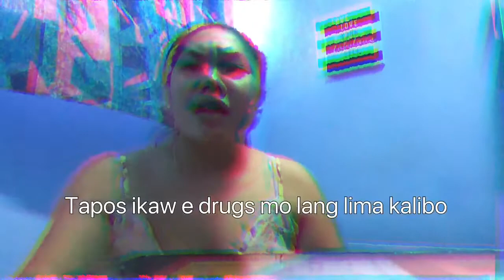Ilonggo Rap(ECQor GCQ)